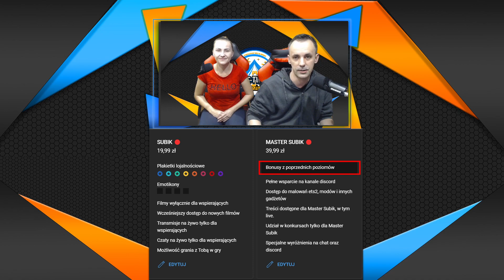DOŁĄCZ DO WSPIERAJĄCYCH NASZ KANAŁ 💁 SUBIK 🔴 MASTER SUBIK 🔴. TY WYBIERASZ!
🎮 Witajcie Subiki i Master Subiki! 🎮
czyli KRIS-TINKA GAMING! 🕹️
Przygotowaliśmy specjalne progi dla naszych fantastycznych wspierających:
🌟 SUBIK 🔴 - Dostaniesz dostęp do ekskluzywnego kontentu, emblematów i super badge'a!
🌟 MASTER SUBIK 🔴 - To już rewelacja! Dodatkowe, nieziemskie bonusy oraz dostęp do chociażby malowań ets2, malowania specjalnie dla Ciebie na wyłączność, dostęp do naszych modyfikacji dla takich gier jak FS22, Ets2 i wiele więcej.
Ale to nie wszystko!
Przejrzyjcie dokładnie, co oferujemy dla naszych wspierających w różnych próbach wsparcia! 🌠 klikając przycisk "wesprzyj"
Nasz kanał to pełnia emocji, zabawy i wielu niezapomnianych chwil! 🎉
Dołączcie do naszej gamingowej społeczności na Discordzie - Subiki Kristinki czekają na Was!
ZAPRASZAMY Was serdecznie do wspierania nas na YouTube! 🙌
🎮 Do zobaczenia na streamach o 21:00! 🕘